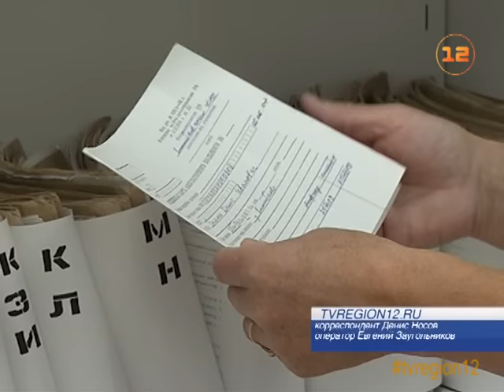Открытие сельской амбулатории в Новоторъяльском районе Марий Эл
Современная медицинская помощь стала доступнее почти 500 жителям нескольких населенных пунктов Новоторъяльского района!

Комфортная сельская амбулатория распахнула свои двери в селе  Елембаево. Новая мини-поликлиника была построена в рекордно-короткие сроки - всего за пять месяцев, и обошлась республиканскому бюджету в семь миллионов рублей.